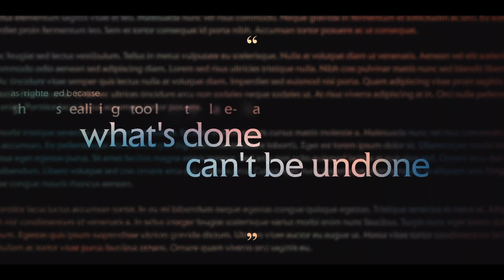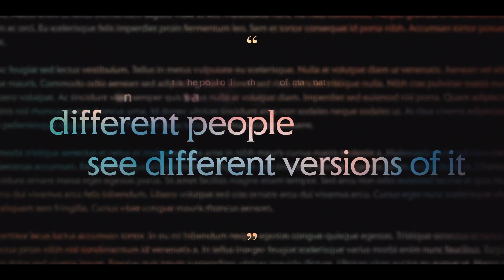Lisey’s Story (2021) Stephen King: In His Own Words